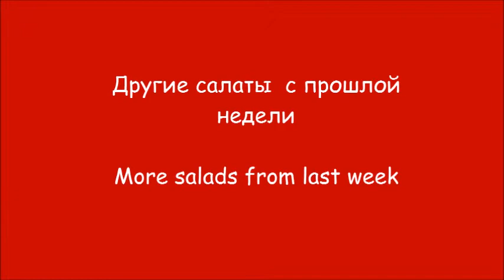Диетический салат с фасолью.Dietary salad with red beans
Диетический салат с фасолью
Мои Инстаграм: @pafnatural

Dietary salad with red beans